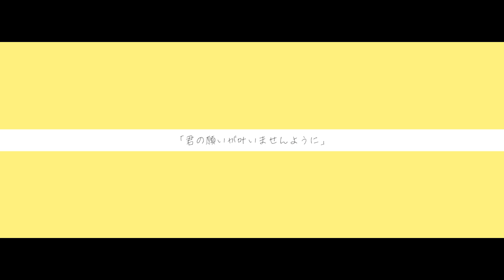ミサンガ feat. 鏡音リン - Langley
“Miçanga”

Vocal：鏡音リン
Illustration：天壌

Inst→まだ

【歌詞】

青いミサンガを結って君は言った
「僕の願いが叶いますように」
心の中で私は言った
「君の願いが叶いませんように」

スポーツ　勉学　芸術　恋愛
雑誌の特集をまるまる鵜呑みにした
ヤツらの妄言なんかに
付き合ってられる余裕なんてないわ！

苦悩の成果　所謂逸材
天井の存在しないガチャ、イベント
ただの紐っきれなんかに叶われちゃあ
神の名が廃るよね

ミサンガが結った君は言った
「僕の願いはきっと叶うんだ」
心の中で私は叫んだ
「君の願いが届きませんように」

無神論者が聞いて呆れるぜ
こんなにもブレブレな無礼など
邪念があるなら迷いを捨てろ
一心不乱にPRAYだろ！

TABOOにはおさわり厳禁
真実知るのまだ延期
捻くれた根性とお別れして
ボンドでガチガチにしてやるぜ

苦渋の選択　"LIVE OR DIE"
悪魔の存在しない量子論も
今となってはガラクタです
「敵わねえ」とか言ってるそばから時は経つ

地団駄を踏んだ君は言った
「ねえ、千切れる気配がしないんだ」
ジレンマに陥ちた私は言った
「ミサンガ、とても似合っているね」

不謹慎だとか言っていられない
こんなにもチグハグな論理など
余念があるから　予感があるから
一生の恥にする気なの？

休み休みにして冗談
上段に構えた本気
脳科学の力で捻じ伏せて
今度はメロメロにしてやるぜ